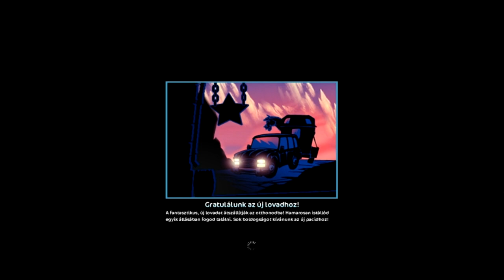SSO - Megszórakázták a lovakat..:D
Sziasztok Csajszibarackok!

Válasz néhány kérdésre:

Hazy Desert
- Mivel veszem fel a videókat?
Jelenleg Frapset használok.
- Mivel szerkeszted a videókat?
Sony Vegas Pro 12.
- Melyik klubba vagy?
Invincible Force.
-Hova küldhetek üzenetet?